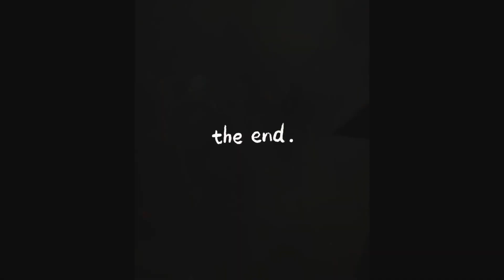Run to Care 2023 (Semarang-Jogja 150km)